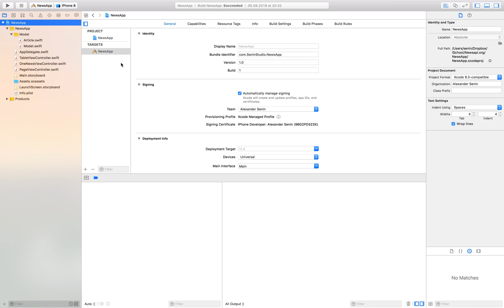Название приложения - ответы на вопросы